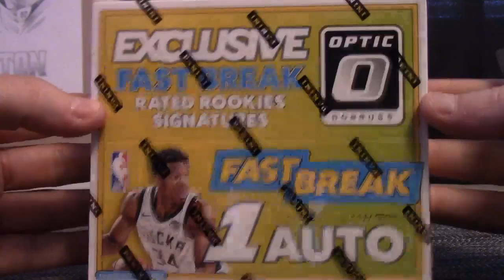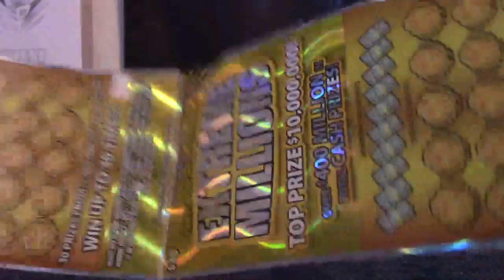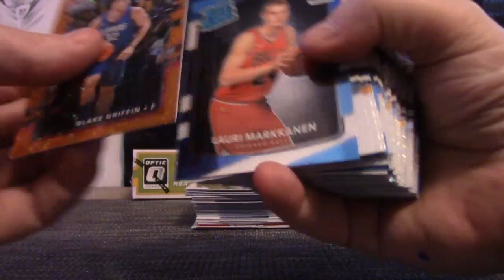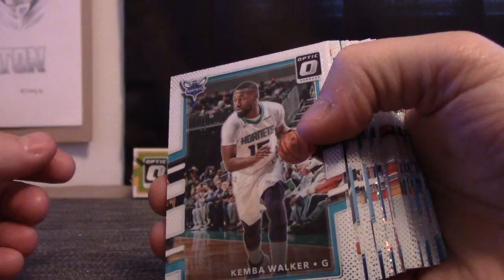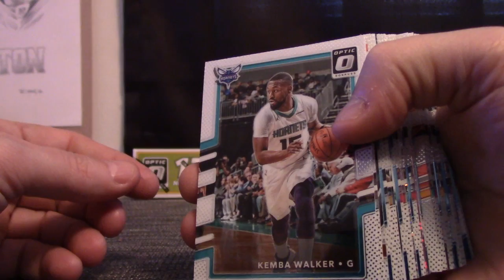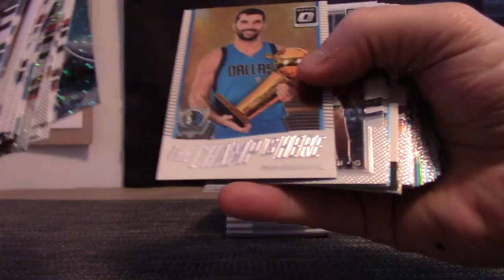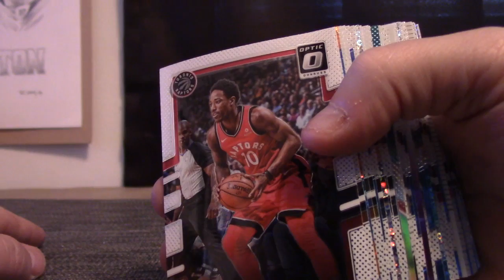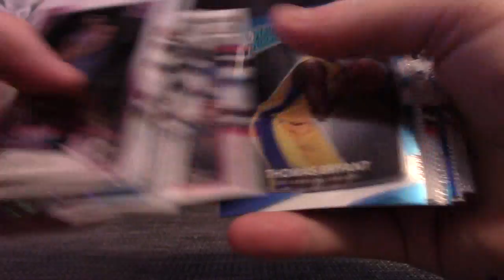Michael's 2017/18 Donruss Optic Fast Break Basketball 2 Box Break